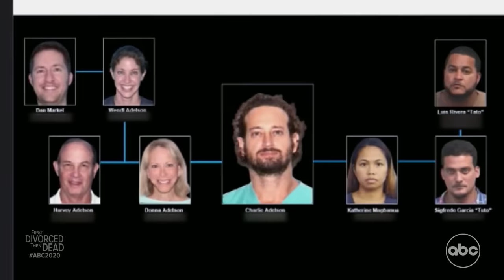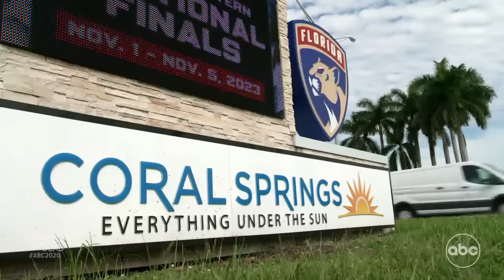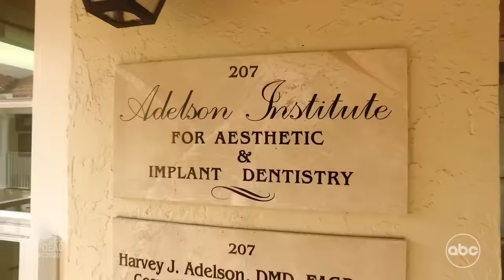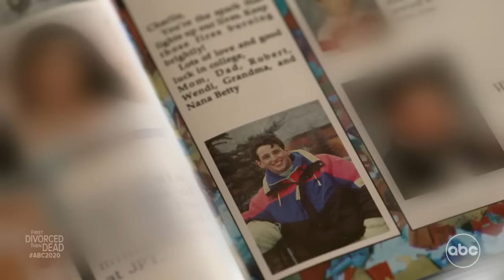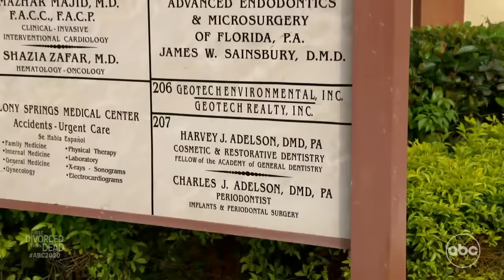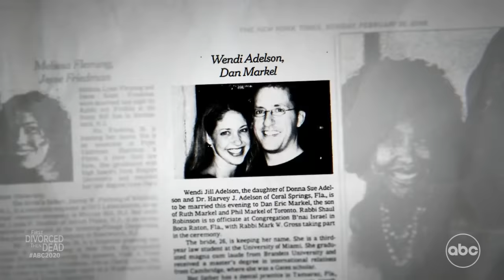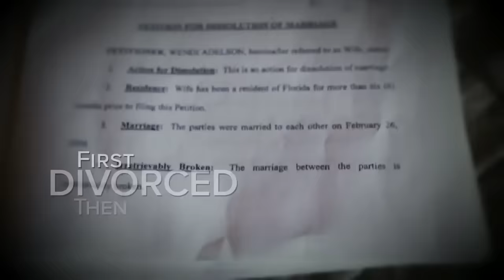20/20 ‘First Divorced Then Dead' Preview: The case of murdered Florida law professor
On the morning of July 18, 2014, beloved FSU law professor and father of two young children, Dan Markel, pulled into his driveway and was approached by an unknown man who shot him twice in the head at point-blank range. Authorities were finally led to the arrest of the hitmen responsible for Markel's death. But the question remained: Who hired the hitmen?